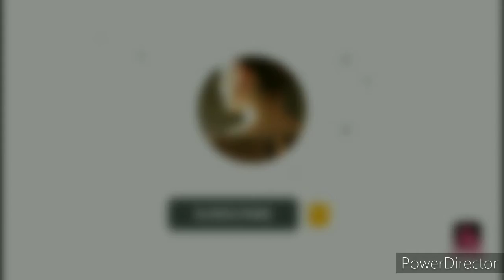Latest neck designs